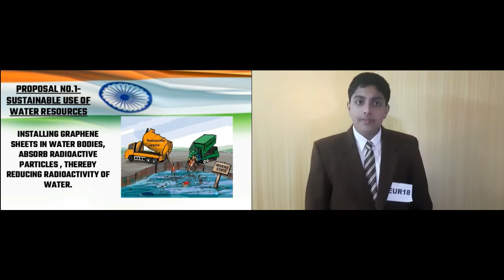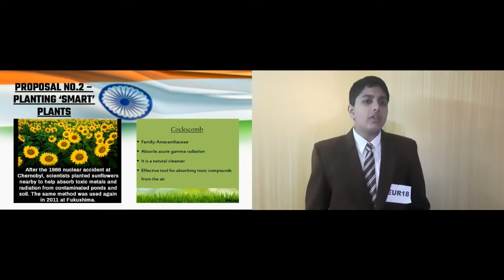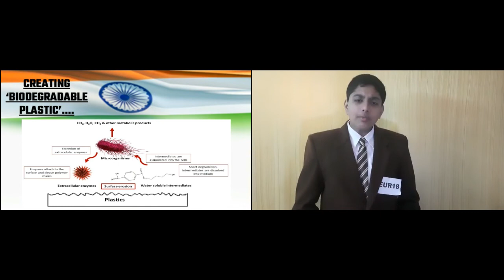EUREKA A COUNTRY OF MY DREAM CODE EUR 18